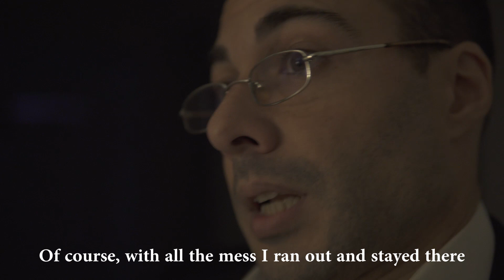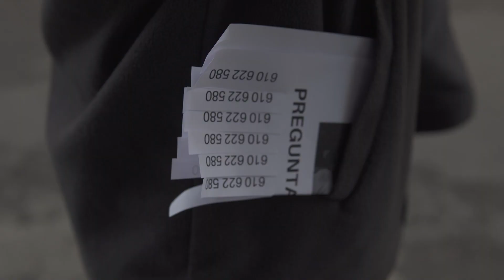Comunicación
Una idílica pareja empieza a mostrar una creciente falta de comunicación.